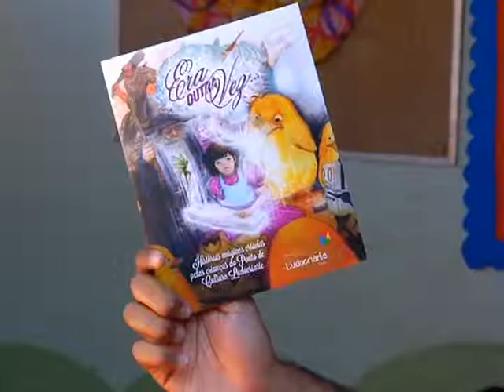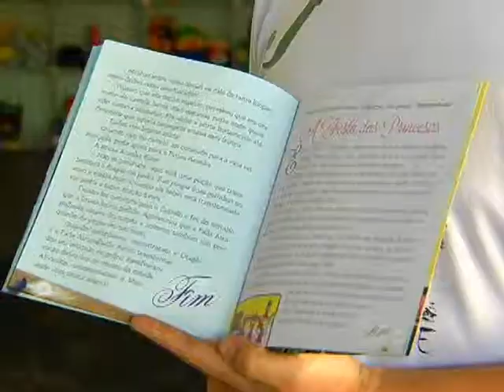Instalado grupo de trabalho para regulamentar a Lei Cultura Viva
NBR NOTÍCIAS - 27.08.14: Nesta quarta-feira (27), foi criado um grupo de trabalho para melhorar e simplificar a gestão da Política Nacional de Cultura Viva, criada há 10 anos. O programa tem como base os pontos de cultura, como o localizado em São Sebastião (DF), que incentiva a escrita e leitura de crianças. O Programa Cultura Viva tem como meta formar 15 mil pontos de cultura em todo o país. Segundo a ministra da cultura, Marta Suplicy, o grupo de trabalho formado tem o objetivo de estudar a regulamentação de prestação de contas e demais itens que favoreçam a Cultura Viva.